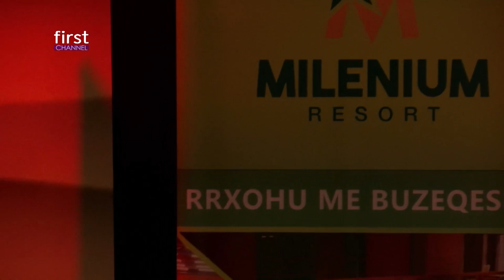n'Kosove Show - Sinan Hoxha (Emisioni i plote)